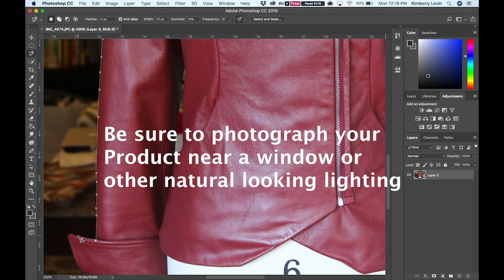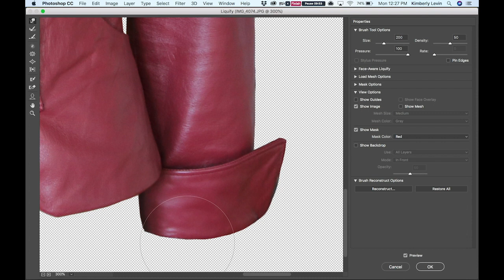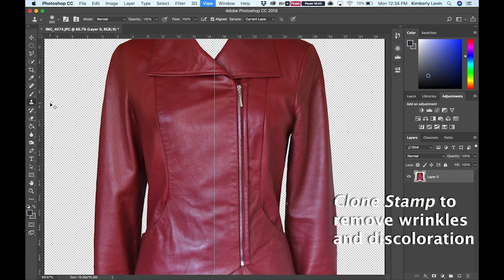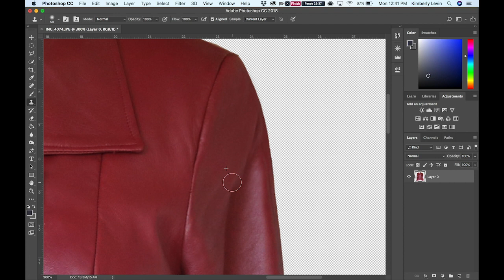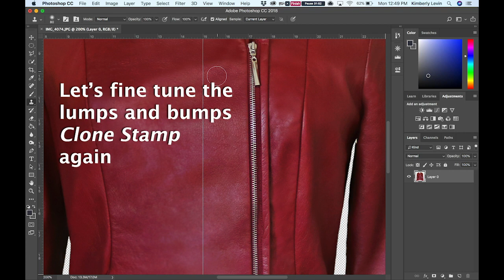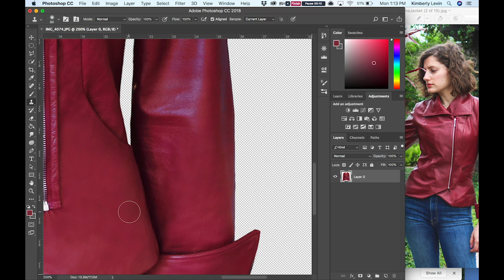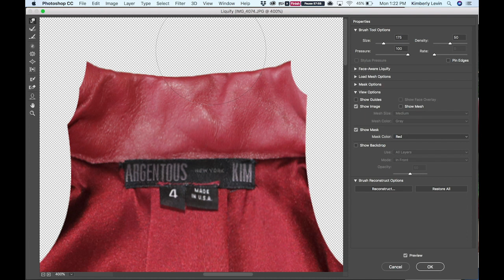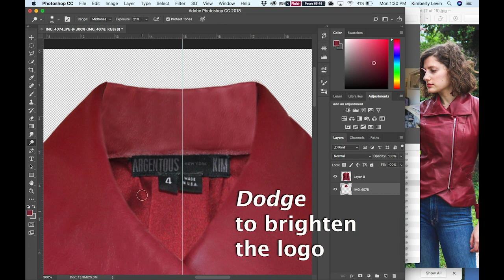How to use Photoshop to make Ghost Mannequin Fashion Images for Website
Use Photoshop to optimally display Fashion products on a website, social media, or print!

You can buy my Gemma Leather Jacket on argentouskim.com